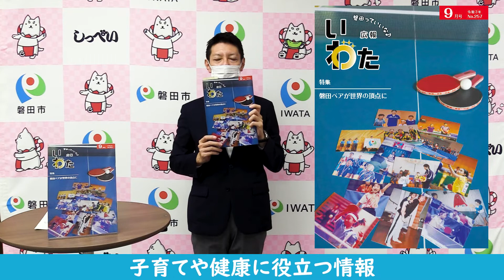広報いわた9月号のイチオシ紹介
草地市長が広報いわた9月号のイチオシを紹介します！

水谷選手、伊藤選手へのメッセージ動画はコチラ！